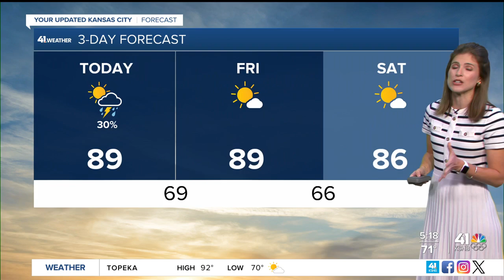Warm, very humid & a thunderstorm possible this afternoon